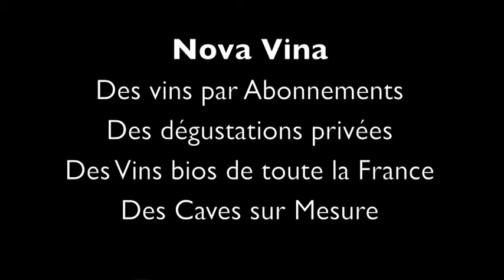Les Galets Rouges, Château Mourgues du Grès par Nova Vina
Dégustation d'un vin Bio par Alexandre Thouroude de Nova Vina.

L'abus d'alcool est dangereux pour la santé, l'abus de modération aussi...